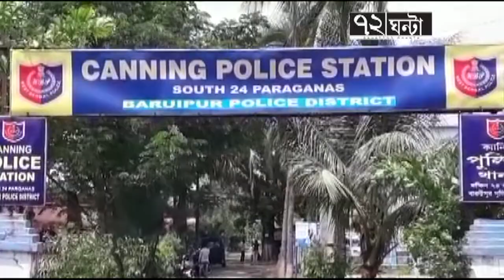cannige 6 ghorabonduk 2 raund guli saho greftar